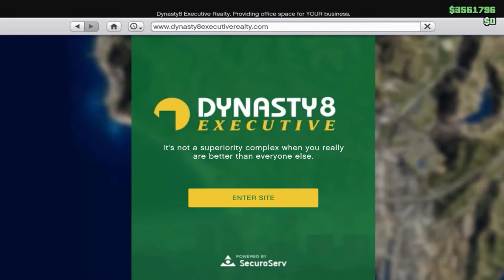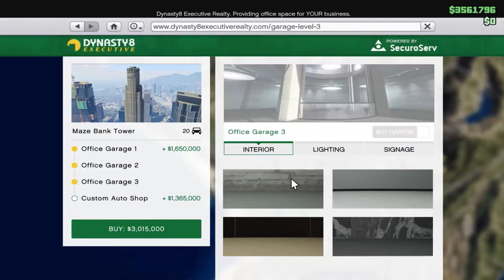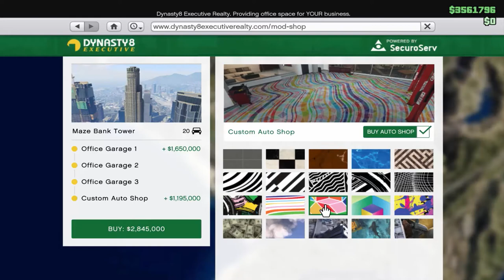GTA V ONLINE Meg van a kiállítom és a boltom :)